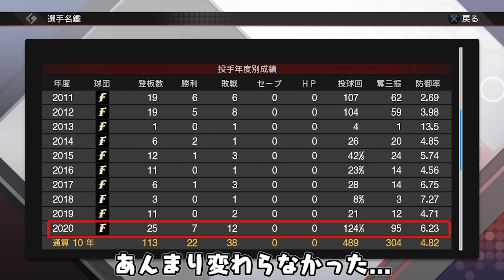斎藤佑樹をMAX170キロにしたらさすがに強い説【プロスピ2019】【プロスピ2020】【アカgames】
北海道日本ハムファイターズのハンカチ王子こと斎藤佑樹選手の球速を170キロにしてみました。
高校時代のフォーム追加してほしい。
投稿遅い時間ですみません。

オリジナル選手や再現選手の画像データを配布しています。

◆【直球のみ】170キロのストレートのみでプロに通用するのか【プロスピ2019】

プロ野球スピリッツ2019　プロ野球スピリッツ2020